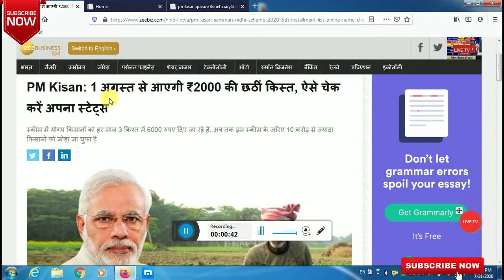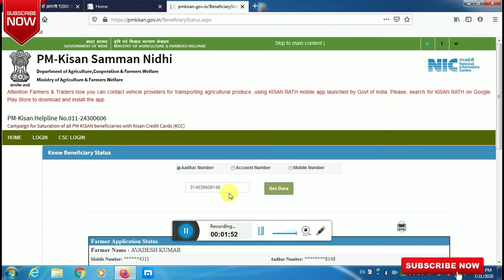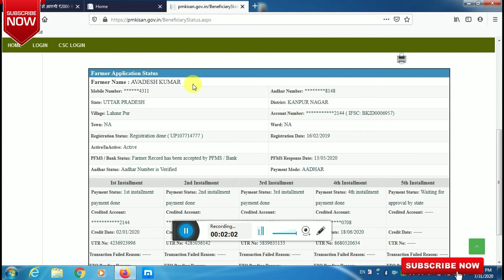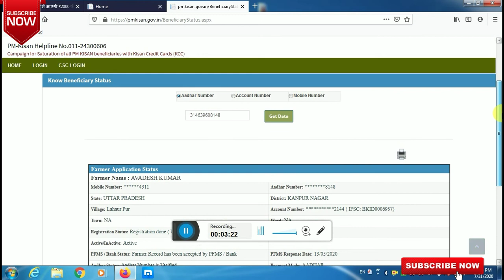पीएम किसान सम्मान निधि योजना सूची 6th किस्त|PM Kisan New List 2020|PM Kisan Yojna 6th kisat status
किसान सम्मान निधि योजना की 6वी किस्त की लिस्ट को केंद्र सरकार द्वारा ऑनलाइन पोर्टल पर जारी कर दिया गया है । केंद्र सरकार 1 अगस्त 2020 से छठी किस्त की राशि किसानों के बैंक अकाउंट में भेजना शुरू करने जा रही है। यदि आपने पीएम किसान सम्मान निधि योजना के लिए आवेदन किया है तो आप के बैंक अकाउंट में यह छठी किस्त की राशि आ जाएगी।

पीएम किसान सम्मान निधि योजना सूची 6th किस्त|PM Kisan New List 2020|PM Kisan Yojna 6th kisat status|PM Kisan छठी किस्त चेक  स्टेटस 2020